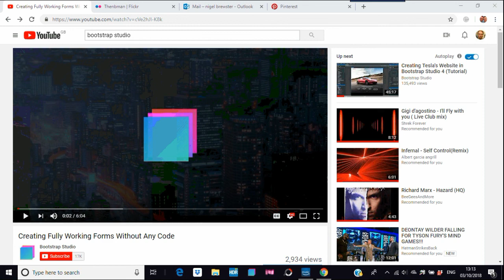New Smart Forms in Bootstrap Studio